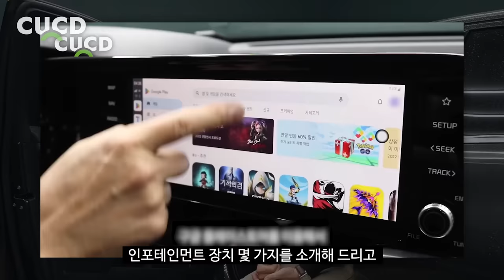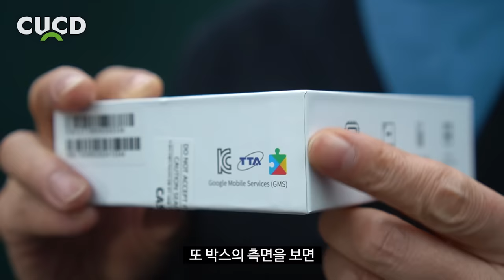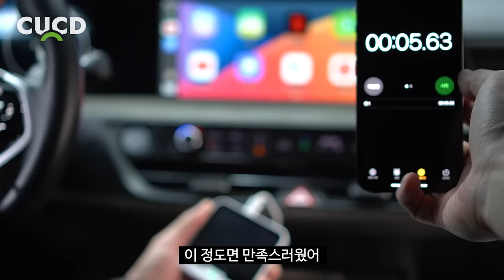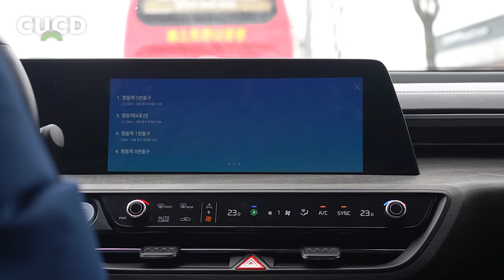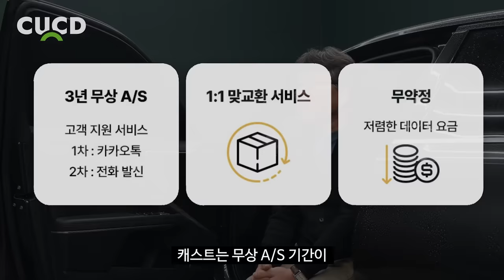새로 나왔다는 이 제품. 저도 장착해봤습니다. 운전이 즐거워집니다. ( 와글미디어 캐스트 ) [ 차업차득 ]